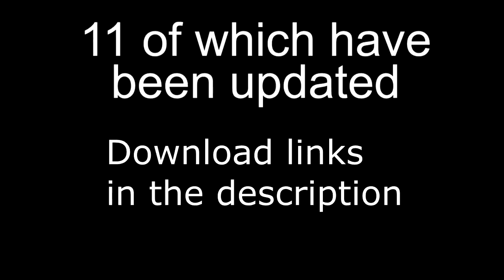Songs Ported to Phase Shift & Chart Updates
52 of my charts have been ported to Phase Shift (Works in frets on fire too). 11 of my old charts have been updated.
You can find these down below.
Also please let me know if there's any of my charts you would like to see updated or ported to Phase Shift

The complete list of every brony song for Rock Band 3 now updated by me